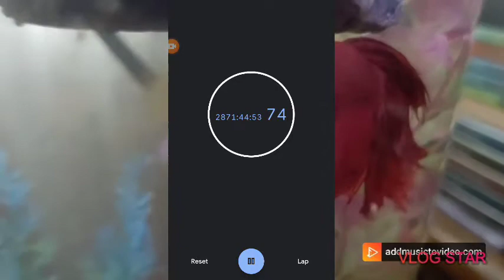Mario's from legend of Zelda?!!...